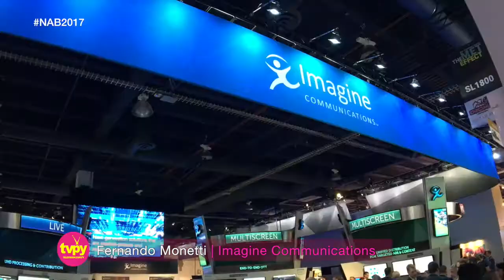Fernando Monetti de Imagine Communications en NAB 2017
Fernando Monetti de Imagine Communications nos cuentas las novedades de NAB 2017.